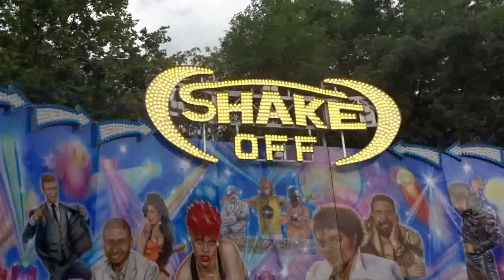Shake off (Shake off - Technical park) Onride Brive 2015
Fête foraine de Brive la gaillarde edition 2015 manège à sensation fortes Shake off 4G vitesse foires franches